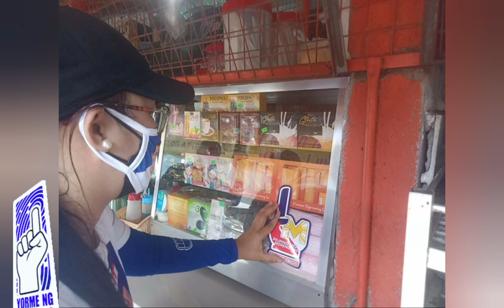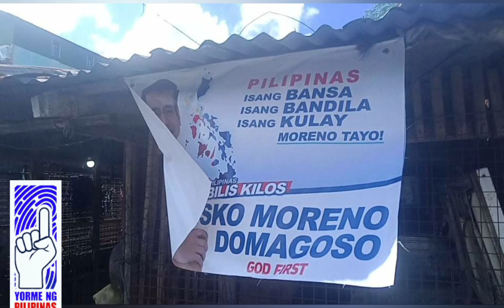ISKO MORENO'S VOLUNTEERS BRIGADE PUMUNTA SA STA.CRUZ, LAGUNA 11.06.2021